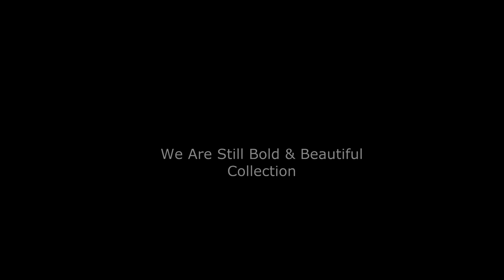Ozon Boutique Behind the Scenes - We are still Bold & Beautiful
S/S 2014 Collection @ Ozon_Boutique

Behind the scenes:
Photographer: Marios Kalamaris
Model: Tassos
Stylist: Lazaros Tzovaras
Video: Daphne Lz